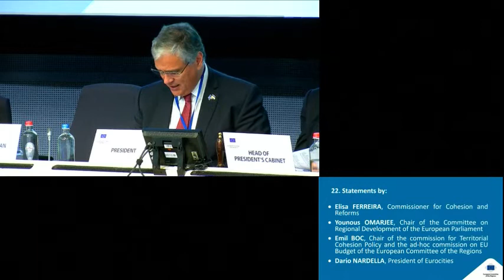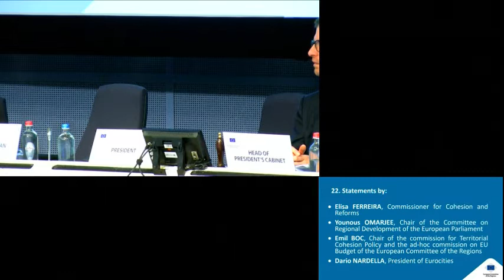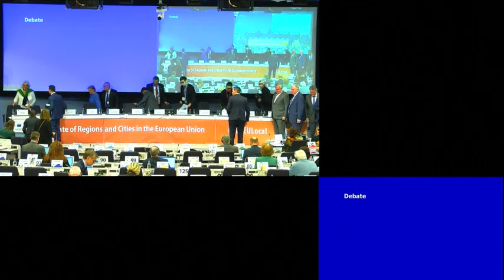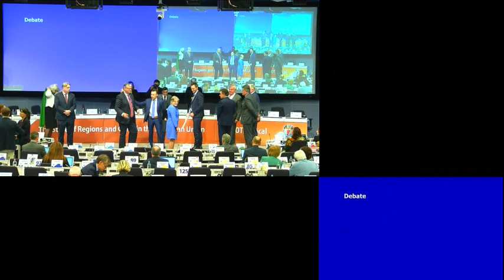A New Cohesion Alliance for the New Challenges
Statements by

Elisa FERREIRA, European Commissioner for Cohesion and Reforms

Younous OMARJEE (THELEFT/FR), Chair of the Committee on Regional Development of the European Parliament

Emil BOC, Chair of the commission for Territorial Cohesion Policy and the ad-hoc commission on EU Budget of the European Committee of the Regions

Dario NARDELLA, President of Eurocities

Jean-Claude MARCOURT, President of the Conference of European Regional Legislative Assemblies (CALRE)

Karl-Heinz LAMBERTZ, President of the Association of European Border Regions (AEBR)

Jean-Luc VANRAES, Vice-President of the Assembly of European Regions (AER)

Karine GLOANEC-MAURIN, Representative of the Council of European Municipalities and Regions (CEMR)

Cees LOGGEN, President of the Conference of Peripheral Maritime Regions (CPMR)